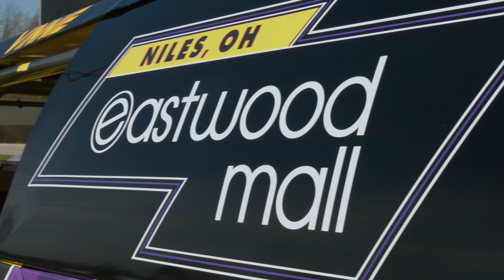Depco Racing Sponsorship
The Eastwood Mall is a proud sponsor of Depco Racing for the 2023 season. Vinny Depizzo talks about his love for racing and how he got started with the sport.

0:00 Intro
0:15 First Race
0:23 First Time on Track
0:52 History of Car
1:25 Meet and Greet
1:37 Outro